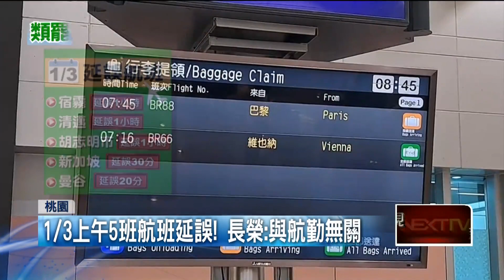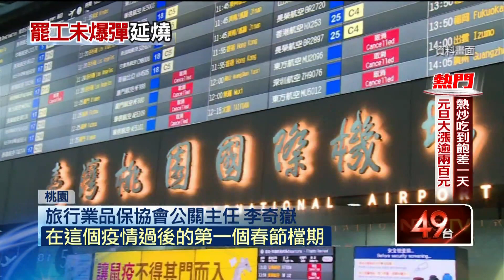【新聞一點靈】1／3上午5班航班延誤！ 長榮：與航勤無關 桃勤工會提「調薪6訴求」！ 不排除春節釀罷工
長榮航勤集體請假潮事件今（3）日邁入第三日，一早在桃園機場出境大廳觀察到，今（3）日上午仍是有5班航班延誤半小時到一小時左右，不過長榮回應是因為轉機延遲才導致，今天沒有任何一班航班是因為航勤而延誤，強調一切都已經回歸正軌，至於請假人數部分，今日上午臨時請假人數也只有大約10人。長榮航勤員工抗議年終獎金太少，昨（2）日持續請假表達怒火，勞資僵局未解，不排除春節、228連假再度集體請假，而占桃園機場地勤工作量高達7成的華航子公司桃園航勤，也預告不排除春節罷工，兩大航勤態度強硬，今年春節連假若聯手罷工，恐癱瘓桃園機場。